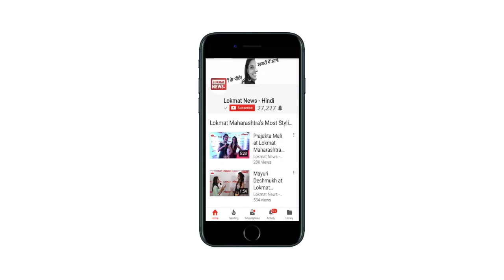Naseeruddin Shah के डर वाले बयान पर PM Modi ने दिया करारा जवाब ! PM Modi Interview With ANI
In an interview to ANI the Prime Minister appears to reject the contention of actor Naseeruddin Shah that minorities were feeling unsafe due to lynchings.

प्रधानमंत्री नरेंद्र मोदी ने साल 2019 के पहले इंटरव्यू में कई मसलों पर बात की। पीएम मोदी का ये इंटरव्यू 2019 के चुनाव का एजेंडा तय करने वाला है। पीएम ने साल के पहले दिन ही ऐलान कर दिया कि आम चुनाव में जीत बीजेपी की होगी क्योंकि जनता का भरोसा उन पर अब भी कायम है। पीएम मोदी ने इस इंटरव्यू में तकरीबन हर सवाल पर जवाब दिया। पीएम मोदी ने यहां बॉलीवुड अभिनेता नसीरुद्दीन शाह के डर पर भी बेबाकी से जवाब दिया।पीएम मोदी से जब पूछा गया कि मॉब लिंचिंग, गौ हत्या, नसीरुद्दीन शाह और समाज के बुद्धिजीवी वर्ग भारत में सुरक्षा को लेकर डरते हैं? मुसलमान का देश में सुरक्षित महसूस नहीं करना?  Video में देखें इन सवालों के जवाब में पीएम मोदी ने क्या कहा